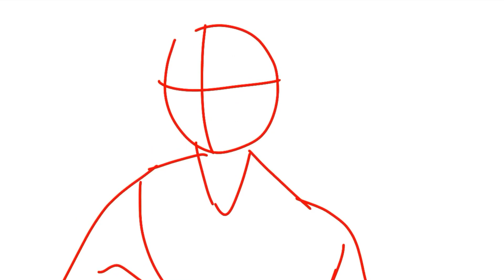Shizofunk animation meme YCH OPEN check desc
I gotta pay for school stuff,somebody please buy this animation,check my channel to see what the finnished will look like since this is just a sketch mainly.